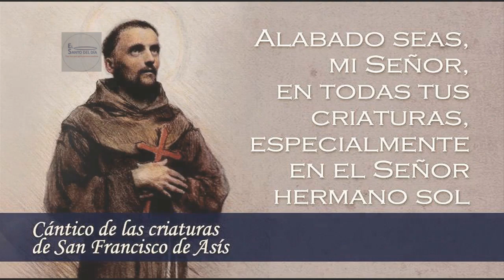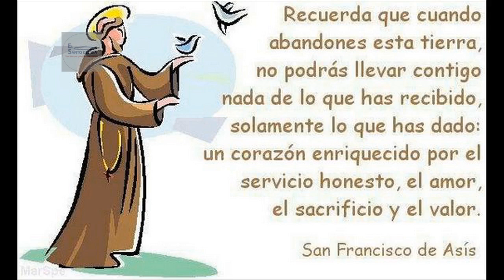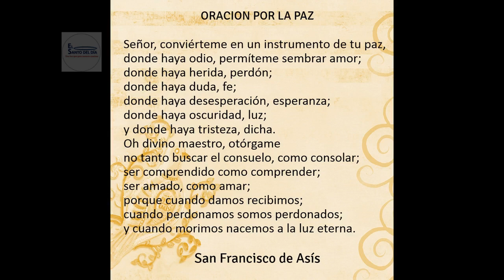OCTUBRE 04 SAN FRANCISCO DE ASIS /EL SANTO DEL DIA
Hoy, 4 de octubre, conmemoramos a San FRANCISCO de ASÍS, Fundador. Nació en Asís, Italia, en el año 1.182,  hijo de un comerciante y su esposa francesa, que era noble. En su juventud, a Giovanni Bernardone lo llamaban “Francesco”, o sea “el francés”, por su ascendencia materna. Era un joven despreocupado y rico cuyo deseo era volverse caballero de la corte.
En la guerra entre Asís y Perugia de 1203, sin embargo, el futuro San Francisco fue capturado y mantenido prisionero por un año. Una enfermedad que contrajo en la cárcel contribuyó a su profunda conversión. Cuando fue liberado, emprendió una peregrinación a Roma, donde pasó un tiempo cuidando a leprosos. Luego regresó a Asís, y se instaló en la derruida iglesia de San Damián.
Durante sus meditaciones ahí, San Francisco escuchó una voz misteriosa que lo imprecaba para que restaurara la iglesia. Para ello vendió algunas telas del negocio de su padre. Pero luego éste se lo reclamó de manera violenta, seguro pensando que su hijo había enloquecido.

Como reclamación, su padre lo condujo ante el obispo, exigiendo reparación por las mercancías que su hijo había vendido. Cuenta la tradición que entonces San Francisco se despojó ahí mismo de todas sus prendas, renunciando así a su herencia, y salió caminando desnudo de la ciudad.

Los siguientes años, de 1207 a 1209, San Francisco de Asís los pasó haciendo vida de ermitaño. Pasado ese tiempo, regresó al mundo con la decisión de fundar una orden, a la cual llamó de los Frailes Menores, apelando a la humildad que debía de regir sus vidas.
En un principio había reunido en torno a sí a doce frailes, a manera de discípulos, pero conforme la comunidad fue creciendo se dio la necesidad de organizar y sistematizar, así como tener una disciplina en común. De este modo San Francisco redactó su primera regla, misma que fue aprobada verbalmente por el papa Inocencio III. Éste es el inicio de lo que sería su Primera Orden.
Los siguientes años fueron de peregrinación. San Francisco intentó viajar a Tierra Santa, pero un naufragio lo impidió. Entonces siguió una vida misionera que lo llevó a Dalmacia, y posteriormente al sur de Francia y la península Ibérica.
En Roma conoció a Santo Domingo, fundador de otra de las grandes órdenes religiosas. De vuelta en Asís se retiró al monte Alvernia, donde construyó una pequeña celda. Ahí ocurrió el milagro de los estigmas, cuando en un arranque místico aparecieron impresas en su cuerpo todas las heridas que había sufrido Jesús en su martirio.
El Poverello, como empezó a ser llamado, fundó también la Tercera Orden, o de los Terciarios, para personas que quisieran vivir en el mundo, pero siguiendo las rígidas reglas de la orden franciscana.

En 1225, San Francisco vio muy minada su salud, perdiendo casi totalmente la vista, y lo tuvieron que llevar con distintos médicos. Al año siguiente, sintiéndose morir, pidió que lo llevaran a su querida capilla Porciúncula, cerca de Asís, donde finalmente falleció.

Apenas dos años después de su muerte, en 1228, San Francisco de Asís fue canonizado por el papa Gregorio IX. En 1980, el papa Juan Pablo II lo nombró santo protector de la ecología.
SAN FRANCISCO DE ASÍS nos enseña el valor de renunciar a los bienes materiales.
También hoy recordamos a:
- San Petronio de Bolonia
- Santa Aurea de Paris
- Beata Martina Vásquez
- Beato Fulgencio Martínez